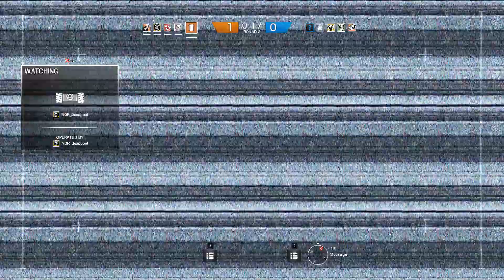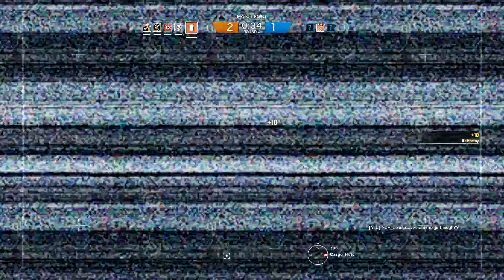Rainbow Six: Siege - Presidental Plane Gameplay - Moonwalking Farquhar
Another clutch by this Dane.

Languages: English

Teammates:
- X-Minikurznitsel
- NOR_Deadpool
- farquhar2
- wolfmandan